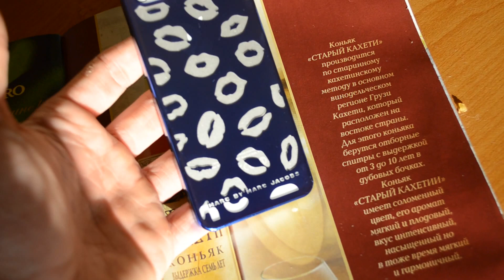Marc by Marc Jacobs Sweet Kiss Синий с прозрач Чехол с сайта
Пластиковый чехол Marc by Marc Jacobs Sweet Kiss Синий с прозрач
Пластиковый чехол Marc Jacobs чехлы от известного бренда.
Чехол идет в подарочной красивой упаковке.
Свойство:зеркальный , отлично защищает края телефона, бока, и боковые части екрана.

Задать вопрос по этому товару
Цена: 150.00.грн